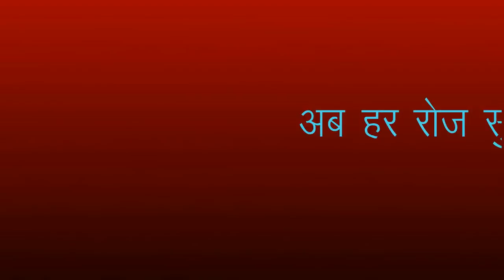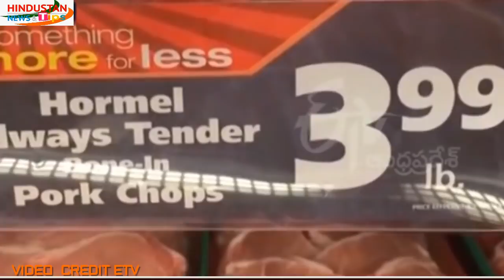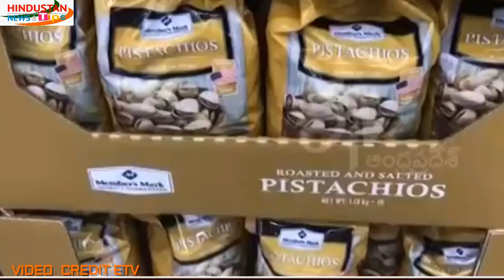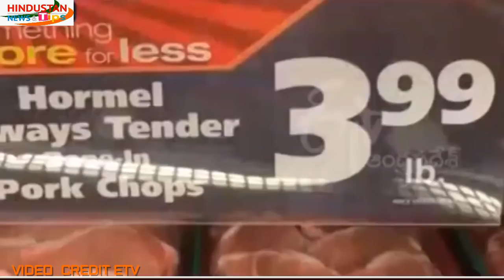news by suresh kumar eklavya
Hindustannewstips LATEST WORLD NEWS